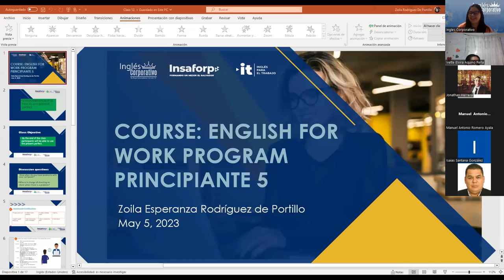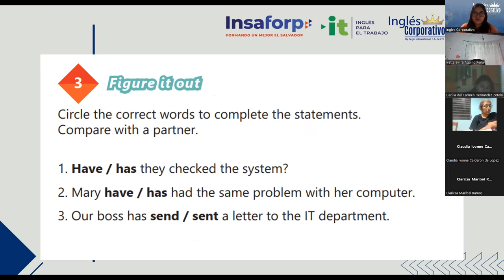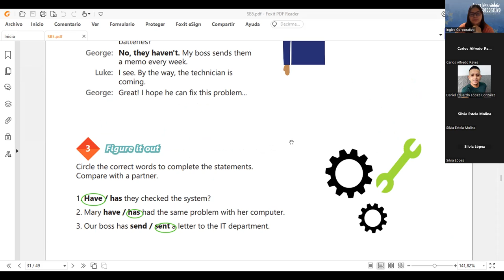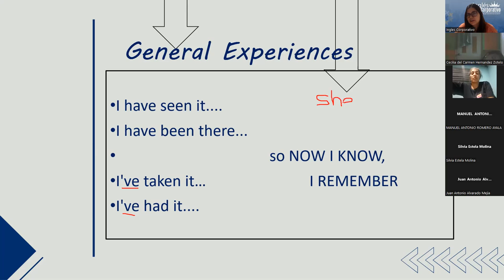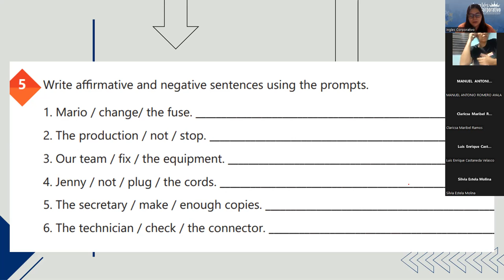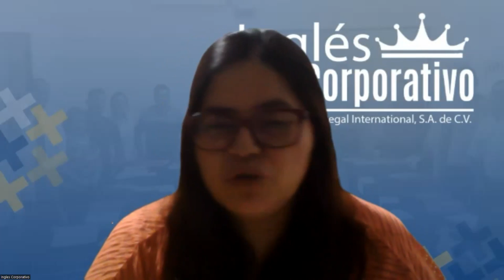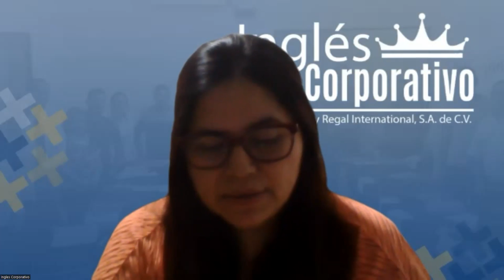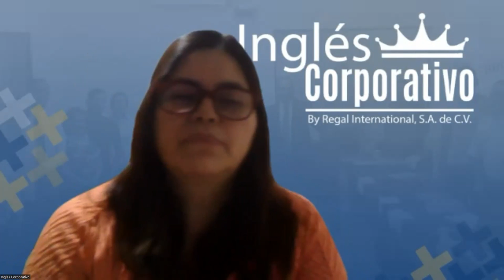Sesion 12 - 05/05/2023 - 29750-8048-0065/2023 - Rodriguez - How to use present perfect